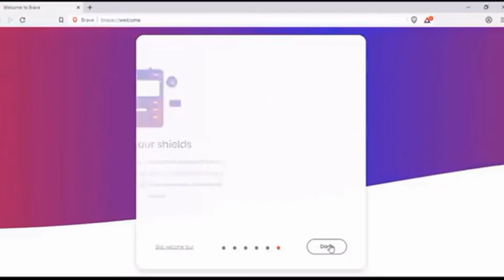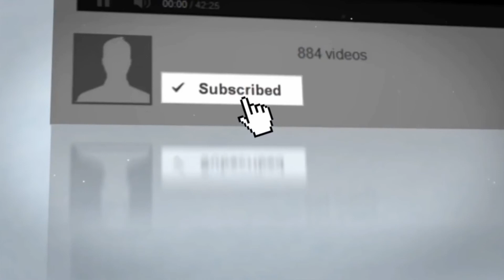Brave Browser : Ad free internet browsing with reward points